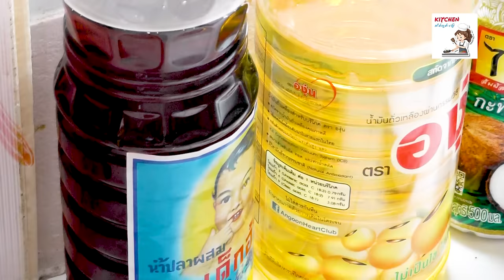သရက်သီးကိုဘယ်လိုချက်စားကြမလဲ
Kitchen အိမ်လွမ်းပြေမှတင်ဆက်တဲ့သရက်သီးချက်

ရိုက်ကူးသူ ရဲဘော်ကျီးကန်း